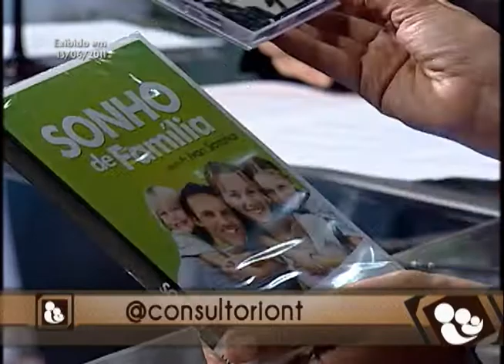Consultório de Família: A música no relacionamento familiar - Parte 1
O cantor Ozéias Reis e o maestro Paulo Torres são os convidados de Darleide Alves no Consultório de família para falar sobre os efeitos da música no relacionamento familiar.